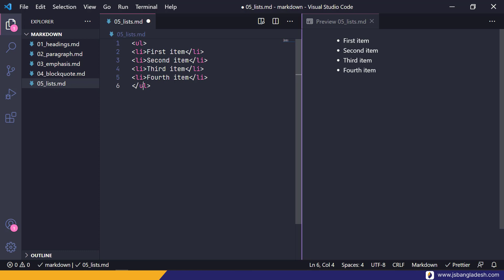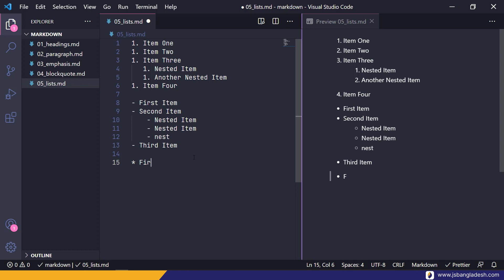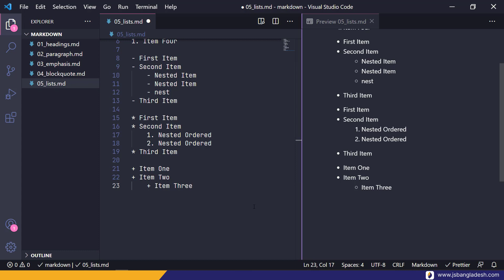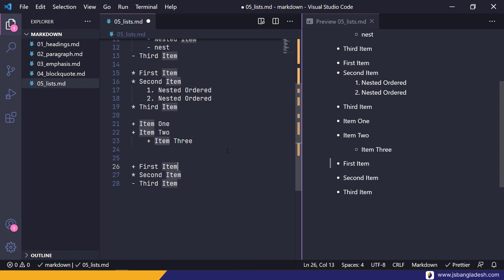05. Lists | Mastering Markdown and GFM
Mastering Markdown and GFM (GitHub Flavored Markdown) কোর্সে আপনাকে স্বাগতম। এই কোর্সে আমরা যেসব বিষয় নিয়ে আলোচনা করবোঃ